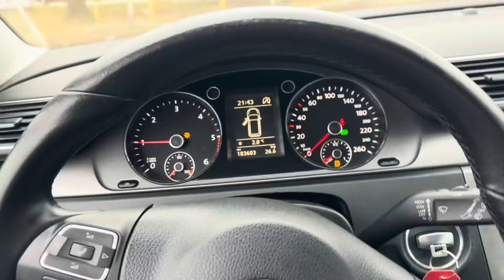ПРОДАНО | Volkswagen Passat B7 2.0 дизель Автомат | АВТО В ПРОДАЖУ в Вінниці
Volkswagen Passat B7 2012 року випуску з двигуном 2.0 дизель, і пробігом 184 тисячі кілометрів. Більше деталей за телефоном.

Ціна: 12800$